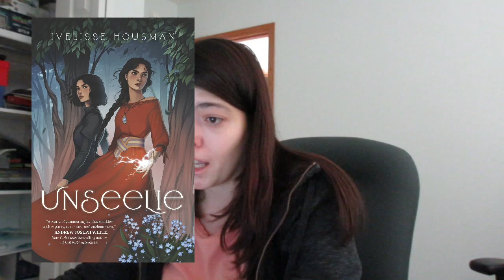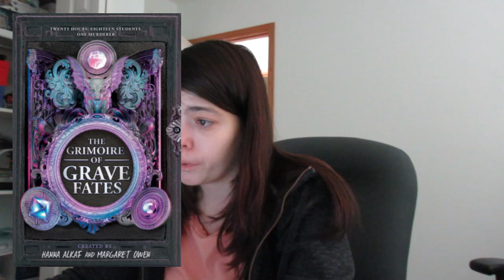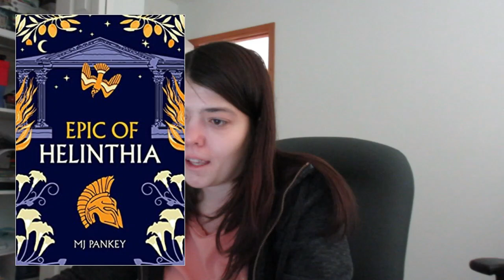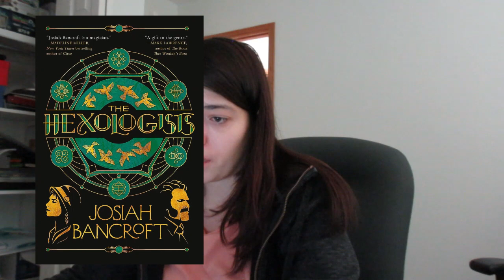ALL THE BOOKS I LEFT BEHIND IN 2023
Hello, everyone! Today, we'll be talking about all the books I had left behind in 2023. I edited this for four hours, and all I got was a 10 min video...never felt so disappointed in my life lol